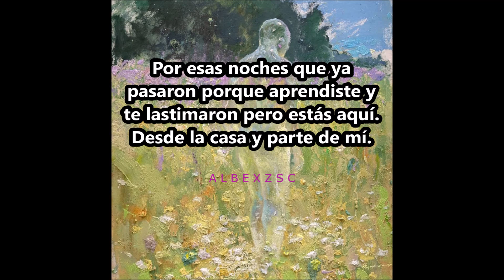Humbe Manada (Lyrics - Letra)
Humbe - Manada Manada Humbe esencia Humbeesencia Esenciahumbe Humbers Musica Letra Music Letra Lyrics Mejorcancion #2023 Nuevo @humbe